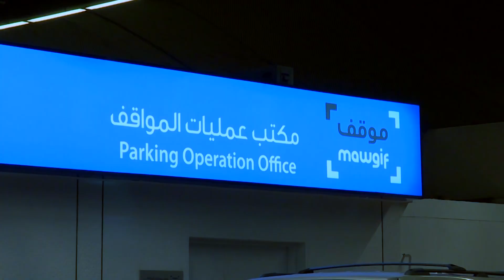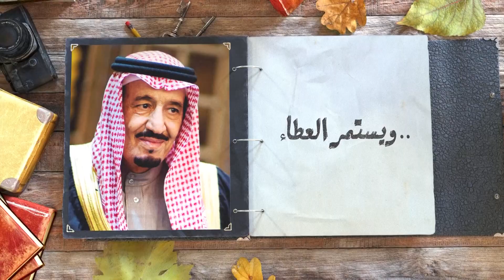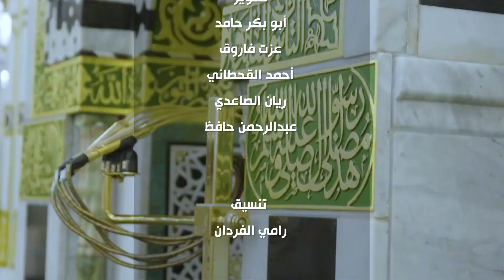الحرمين في قلب المملكة العربية السعودية